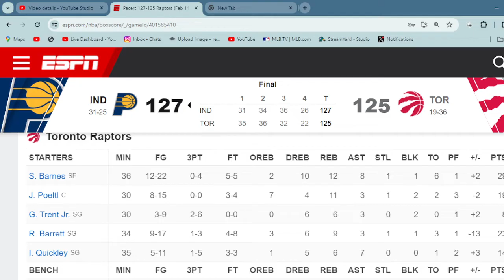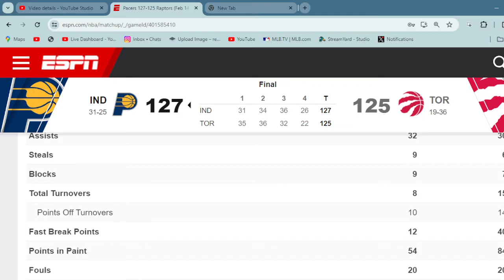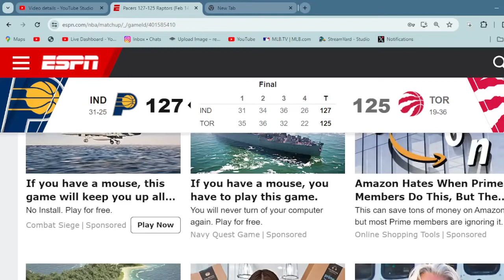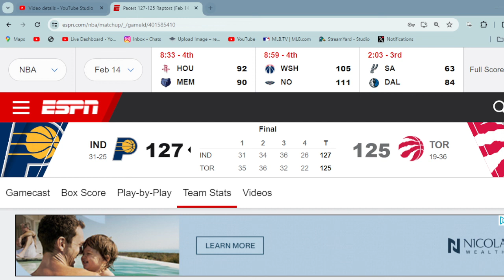TORONTO RAPTORS VS INDIANA PACERS POST GAME RECAP (WELCOME BACK PASCAL)